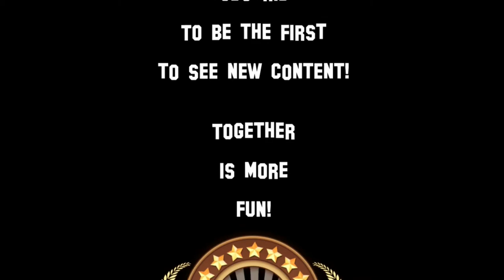Vendee Globe Race Day 17 ⛵ Sailaway - The Sailing Simulator ⛵ 2020 Dorafly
Vendee Globe Race Day 17 - Sailaway - The Sailing Simulator 2020 Recorded from my Live Stream on Twitch
Streamsave music used from Pretzelrocks